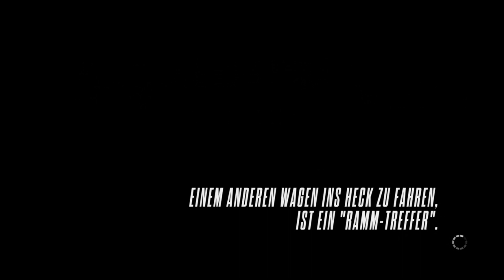Let´s Play Need for Speed Rivals Deutsch - Part 2 - Xbox One Gameplay Walkthrough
ULTIMATE COP PACK
Bringen Sie Ordnung ins Chaos und setzen Sie Racer unter Druck mit dem Ultimate Cop Pack. Erhalten Sie exklusiven Zugriff auf das Nissan GT-R Black Edition Cop Car, hochentwickelte Verfolgungs-Technologie und eine individuelle Lackierung. Stoppen Sie Racer auf den actiongeladenen Straßen von Redview County.

Key Features
Riskante Rivalität - Racer sind Einzelkämpfer, auf der Suche nach Ruhm. Sie fahren schnelle Wagen, gebaut für Highspeed-Rennen und spektakuläre Verfolgungsjagden. Cops arbeiten in Teams, um Racer mit der geballten Macht der Polizei zu jagen und zur Strecke zu bringen. Wechsle jederzeit zwischen den Rollen hin und her und beobachte, wie sich die Chancen im brandneuen Punktesystem erhöhen. Volles Risiko - Setz deine Speed Points aufs Spiel um noch bessere Belohnungen zu erhalten.

All-Drive - Das neu in Need for Speed Rivals eingeführte All-Drive hebt die Grenze zwischen Singleplayer- und Multiplayer-Gameplay auf. Tauche nahtlos in eine Welt ein, in der sich deine Freunde bereits Rennen und Verfolgungsjagden liefern. Keine Lobbys. Kein Warten. Wege kreuzen sich, wenn Rennen und Verfolgungsjagden aufeinandertreffen und eine Welt erschaffen, in der sich keine Momente oder Events gleichen.

Dein Wagen, Deine Identität - Rüste deinen Wagen mit neuesten Leistungs-Upgrades und Technologien auf, individualisiere ihn mit neuen Farben, Lackierungen, Nummernschildern, Felgen und Aufklebern und zeige Freunden und Rivalen deinen Stil. Speichere verschiedene Konfigurationen und halte mehrere Wagenpakete auf Abruf bereit, um für jede Situation gerüstet zu sein.

Verfolgungs- und Flucht-Technologie - Intensive Rennmomente sind dank speziell auf die Seite des Gesetzes abgestimmte Technologien und Upgrades noch spannender. Racer können aus Flucht-Technologien, von Störsendern bis hin zu elektromagnetischen Impulsen, wählen. Cops sind für aggressive Stoppmanöver ausgerüstet und verfügen über Schockwellen, Straßensperren, Helikopterunterstützung und vieles mehr. Egal, welche Seite du wählst - nutze Technologien, um deinen Rivalen einen Schritt voraus zu sein.